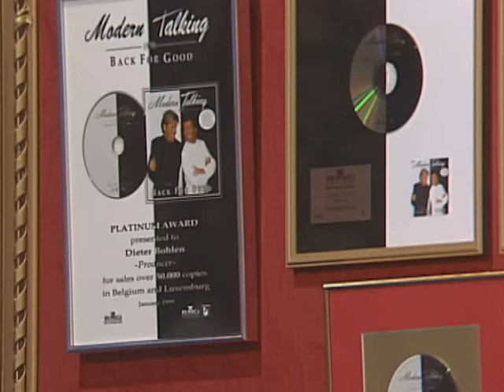Modern Talking - You Are Not Alone (Wetten, dass...? 20.02.1999)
The performance of Modern Talking to „You Are Not Alone“ at Wetten, dass...? 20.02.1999.

Lyrics:

If you know what I feel
And if you feel the same way too
C'mmon!
C'mmon!

Wave your hands in the air!

If I took the time to put you in my rhyme
Let me tell you right there, you're a friend of mine
And I used to getting close if you catch me a time
We can do it like this with the twist of lime
Always on my mind, not the freak of the week
Take the words I speak, to every soul I reach
Hold tight with your touch on the microphone
As you're not just here, you are not alone!

You are not alone - I'll be there for you
You are not alone - anything I'll do
You are not alone - you're the one for me
You are not alone - it's no tragedy
You are not alone - nothing comes for free

Let me hear you scream!

Come into my life, let me hold you, mold you
Got so many things that I prob'ly never told you
Never scold you, try to unfold you
Exlose you, someone's cast I even old you
If I told you I'm giving you my heart
You must have playing smart
Then you're tearing me apart
All night long to the early-early morning
Pick up the phone - you're not alone!

Just close your eyes
And feel me inside of you

Everybody in the house - c'mmon!

Yeah, it's a national thing
I wanna solve in your dream I'll offer a bill
That Thomas is cool, but I'm on your case
With your incredible pace
So when I entered the place
Meet you to see my face
We're making up all the hits
So baby, bottom o' your lip
I will be sinking your ship
Like gotta sliding a bit
Extra logic get time on the night perform
Baby, scratch to the bone - you're never alone!